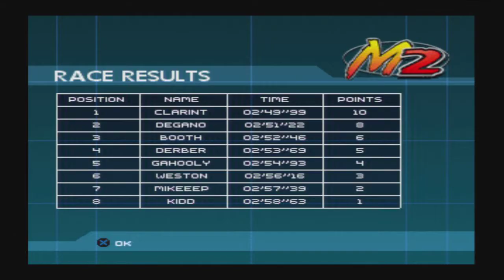Let's Play Moto Racer 2 Part 5 - Progressing Through Moto X Championship!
In this part, I get more than halfway done with the second championship! :)